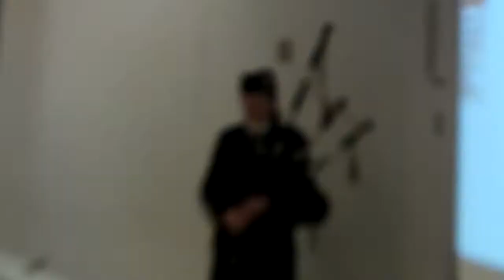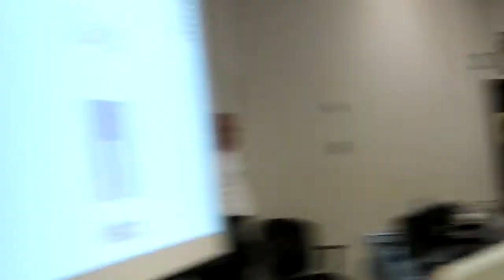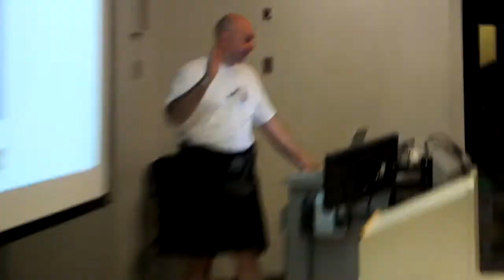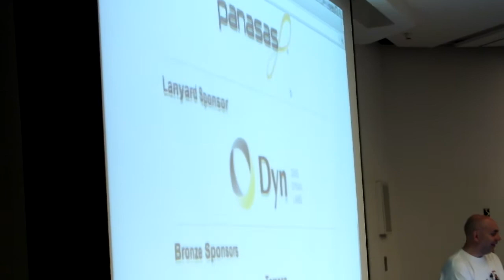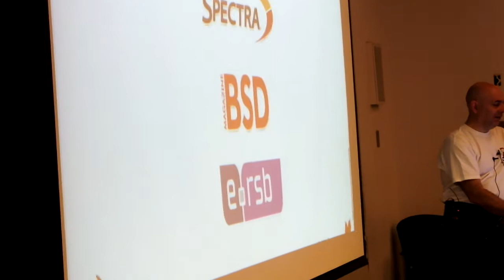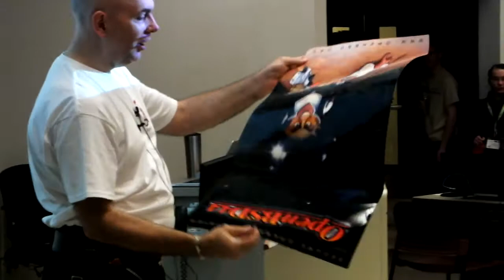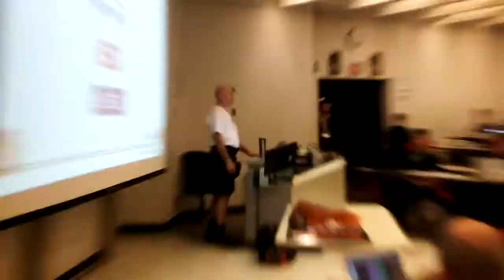BSDCan 2012 - Opening